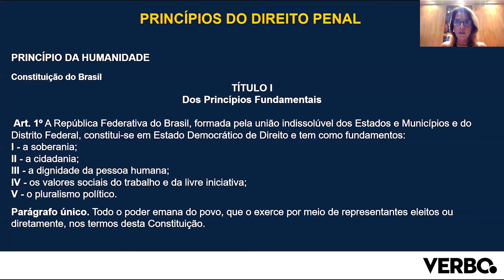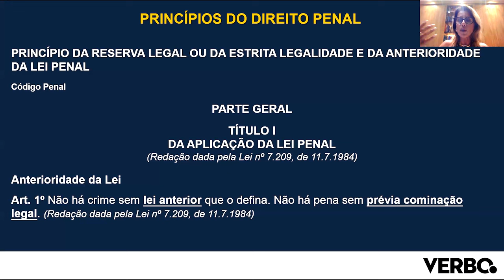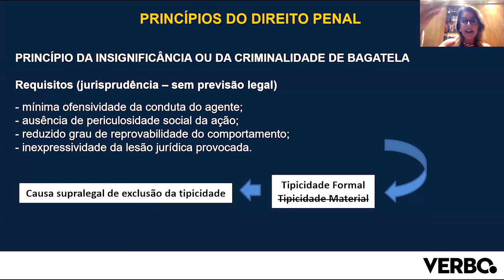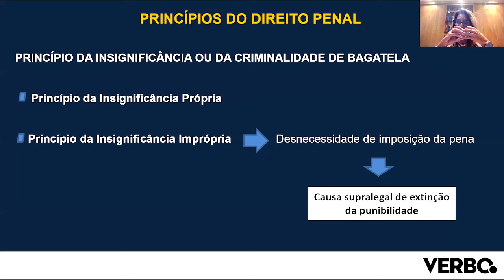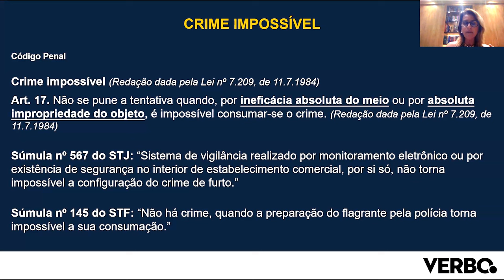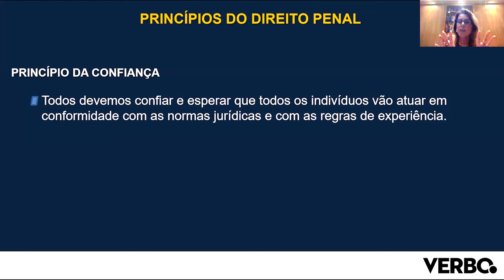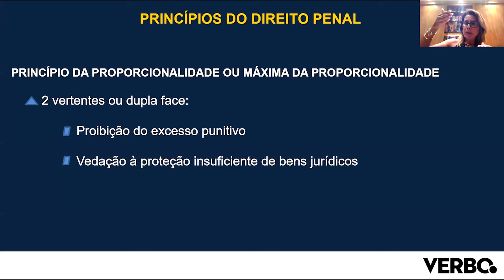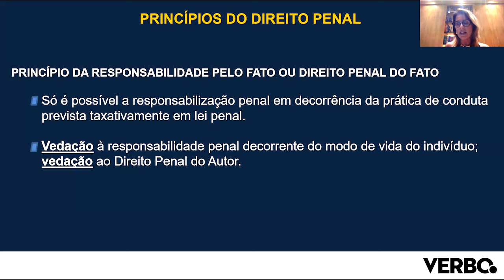Direito Penal ENAM | Curso Gratuito ENAM 2024 | Exame Nacional da Magistratura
Assista a uma amostra de alto nível do novo curso da Verbo. O Curso Gratuito ENAM 2024 - Exame Nacional da Magistratura reúne aulas de juízes de todo o Brasil, além de especialistas nacionalmente respeitados.
Aprenda os temas decisivos nas provas com verdadeiras autoridades das carreiras da magistratura.

👉 CURSO GRATUITO ENAM 2024
Aprenda gratuitamente conteúdos essenciais em aulas online com Juízes e Especialistas de todo o Brasil. A Verbo Jurídico vai colocar você no verdadeiro caminho da aprovação do Exame Nacional da Magistratura - ENAM.

👉 CONTEÚDO DO CURSO GRATUITO
Direito Constitucional com Vinícius Zoponi
Direito Administrativo com Gustavo Sales
Direito Penal com Ariadne Lopes
Direito Processual Civil com Rodolfo Hartmann
Noções gerais de Dir. e Form. Human. com Fabiano Veiga
Direitos Humanos com Fabiano Veiga
Direito Civil com Paulo Cesar Rodrigues
Direito Empresarial com Cláudio Calo

👉 CURSO INTENSIVO ENAM 2024
A Verbo Jurídico reuniu grandes nomes da Magistratura e especialistas nacionalmente respeitados no Curso Intensivo ENAM 2024 - Preparatório ONLINE para o Exame Nacional da Magistratura.

Aprenda em aulas inéditas de Juízes de Direito, Juízes Federais, Promotores de Justiça, além de reconhecidos nomes do ensino jurídico. As vagas são limitadas. Garanta a sua HOJE mesmo.